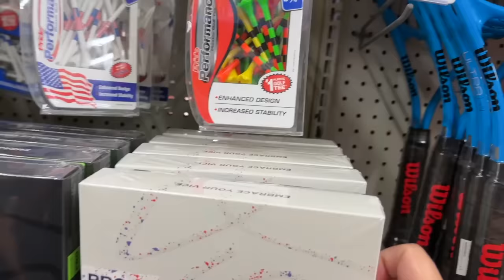The Truth About Takomo Golf...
Today we try out some Takomo golf clubs which are some of the most hyped golf clubs of all time!

Get $15 off your first purchase with that link!

Stacked Golf
1454 Ocean Shore Blvd. 113

Ashley is a beginner golfer with no athletic background whatsoever before attempting to pick up the game of golf. Her unnatural ability to read the green has made her a great putter but the rest of the game is still a work in progress and we hope you enjoy watching her improve on the channel. Along with golfing and budget shopping she also enjoys trying out and creating new recipes and using Jon as her taste testing guinea pig.